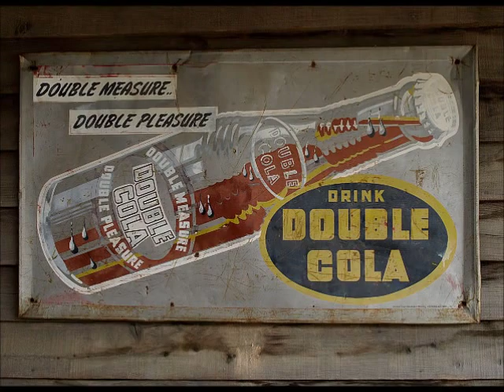Delta Time - Hans Theessink & Terry Evans (feat Ry Cooder)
Delta Time joins Hans Theessink from Holland with Terry Evans from Mississippi and then throws in music great, Ry Cooder. The result is quite nice. Enjoy!